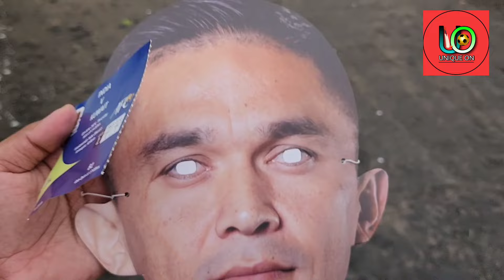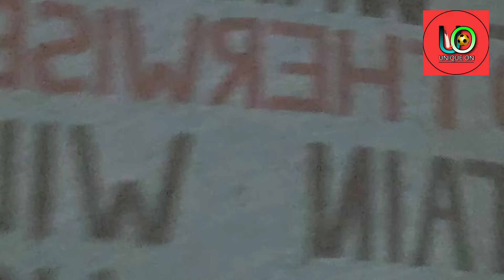ছেত্রীর অবসরের সাথে ভারতের বিশ্বকাপ 2026 স্বপ্নও প্রায় শেষ!😢 কোচ বিদায় হবে এবার😡 আর কি সুযোগ আছে?🤔